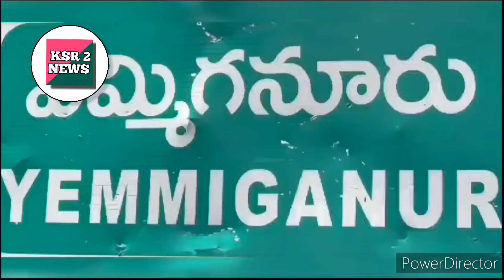వినాయకచవితి సాయంత్రం విగ్రహం వద్ద ఎక్కువ లైటింగ్ వుండాలి..